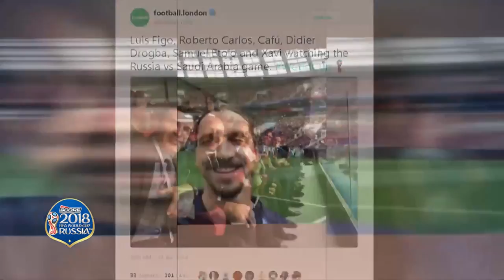The Score: Trending photos showing football legends watching the 2018 FIFA World Cup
Trending photo showing football legends watching the opening game of the 2018 FIFA World Cup Russia. Zlatan Ibrahimovic is in the sidelines of the tournament as a spectator.